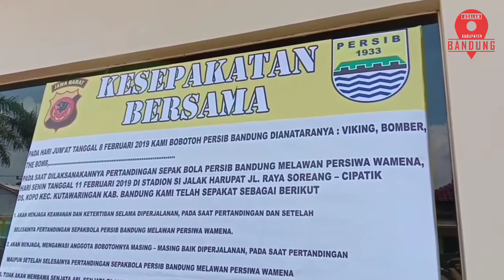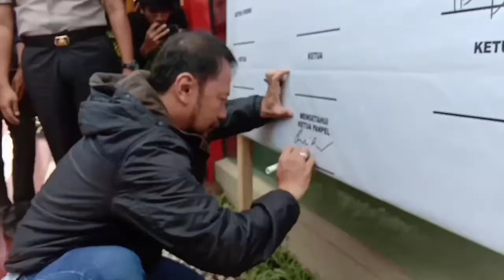Akhirnya Polisi Izinkan Laga Persib Vs Persiwa